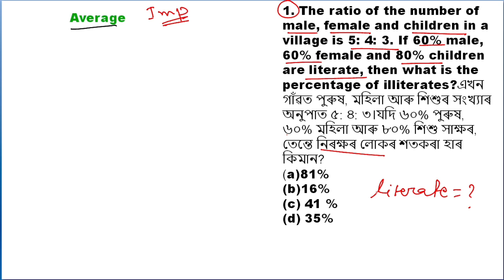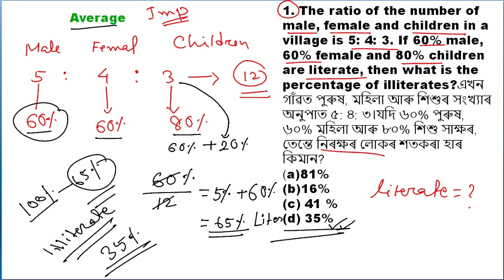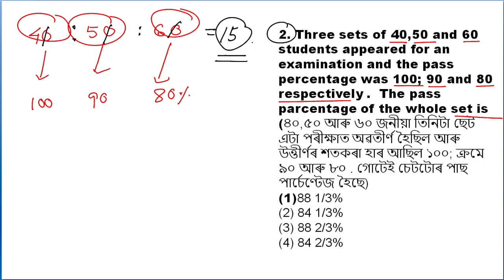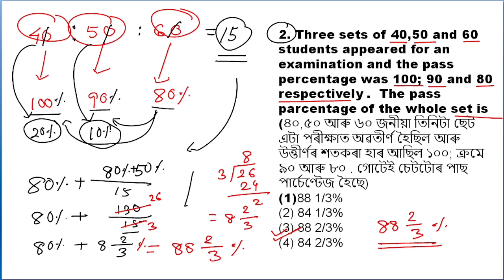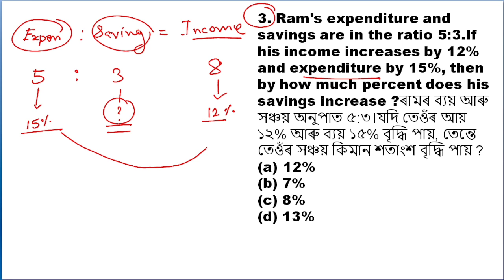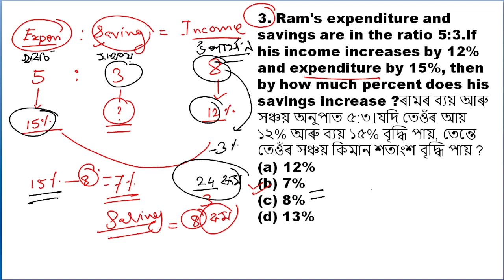ADRE 2.0 :Maths //Average ||ADRE 2.0 NOTIFICATION||ADRE grade 3 & grade 4 Exam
ADRE 2.0 :Maths//গণিত গড় নির্ণয়//Average
 ||ADRE 2.0 NOTIFICATION||ADRE grade 3 & grade 4 Exam

ADRE 2.0 NOTIFICATION 2023-24 || ADRE VACANCY 2024//Polity//অসম চৰকাৰৰ নতুন নিযুক্তিৰ প্ৰস্তুতি

All ABOUT ADRE 2.0 NOTIFICATION

ADRE 2.0 Strategy and Master Plan

Your Queries;

adre 2.0
adre 2.0 syllabus 2023
adre 2023

syllabus
assam govt jobs 2023 online
apply
assam govt job syllabus
assam govt job previous year
question paper
assam govt job recruitment 2023
preparation

adre 2.0,
adre 2.0 notification,
adre 2.0 apply date,
new job assam govt 2022,
how to apply assam govt job,
assam government new job vacancy,
assam government service,
assam govt new recruitment,
new 4th grade job in assam,
preparation for assam govt job
assam police apply 2023,